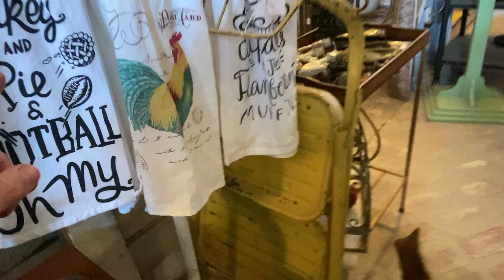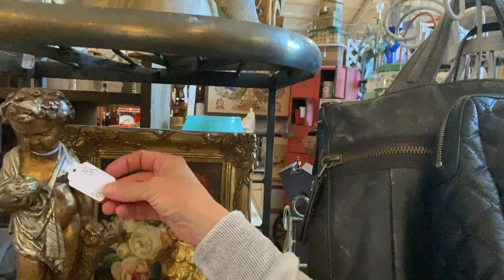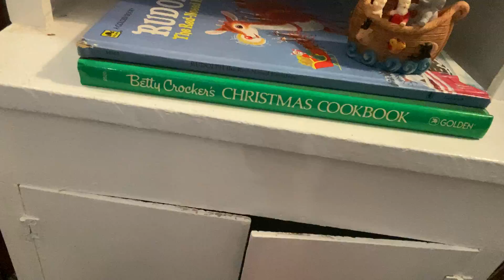Video #194 - Janet's Section, Nov 5-7